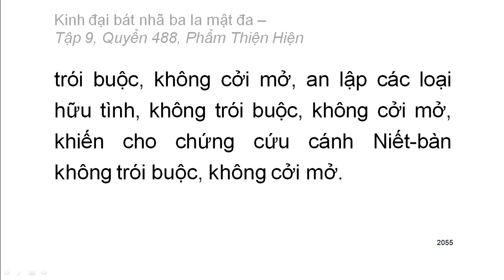Quyển .../600: Kinh đại bát nhã ba la mật đa (tiếp)